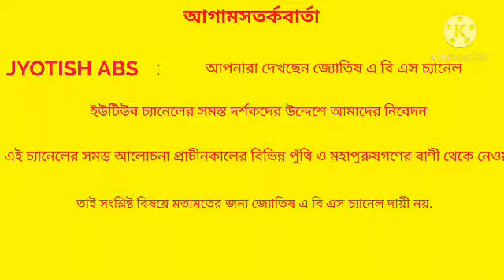18 JANUARY 2021 AJKER RASIFAL. # TODAYS HOROSCOPE.